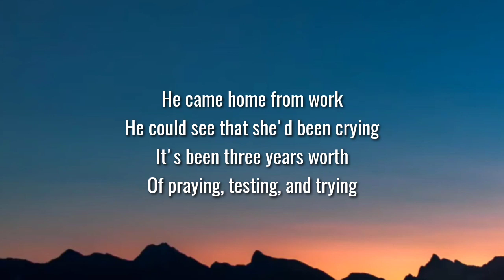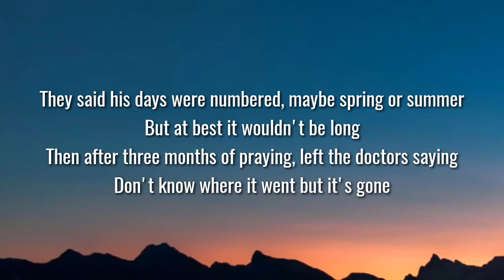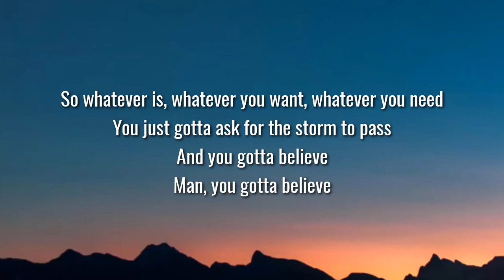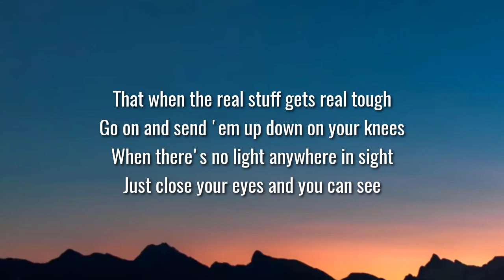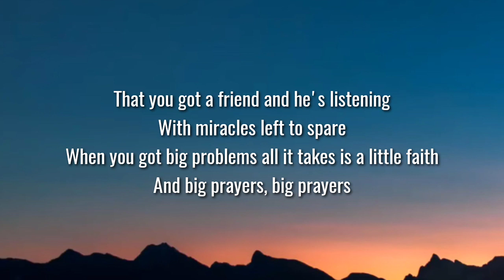Drew Baldridge - Big Prayers (Lyrics)